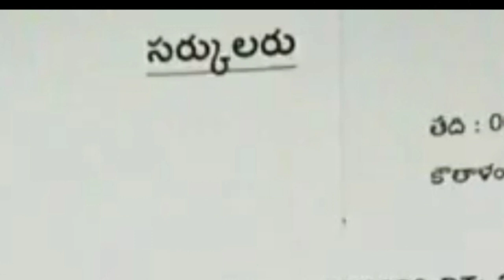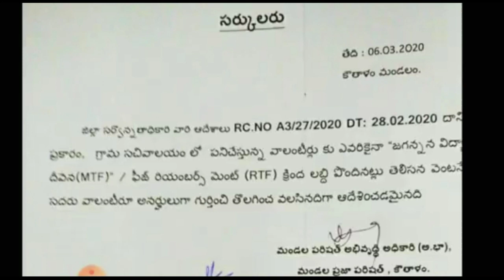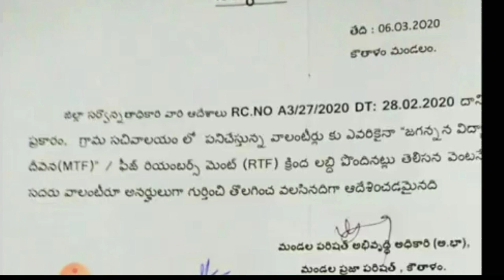వాలంటీర్లకు షాకింగ్ న్యూస్ ! గ్రామ వాలంటీర్లకు ఈ పధకం వర్తించదు ! సర్క్యులర్ జారీచేసిన జగన్ సర్కార్